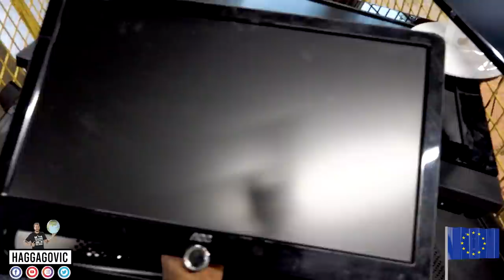ده مقلب الزبالة في أوروبا 😱❤️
الأوروبيين بيرموا أكتر من ٤٠ مليون موبايل و ٢٥ مليون تليفزيون و ٢٠ مليون كمبيوتر و ١٢ مليون لابتوب و ٩ مليون بلاي ستاشين في الزبالة سنوياً و أكتر من ٩٧٪ منها بتبقي شغالة زي الفل و مافيهاش أي عيب و لا حتي خدش 😱